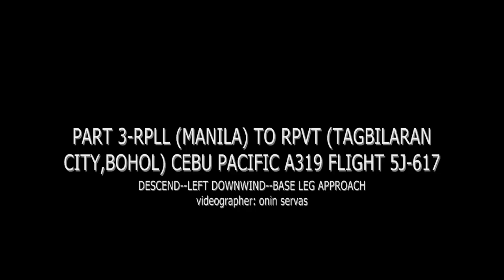Cebu Pacific A319 Manila-Tagbilaran City Bohol Part 3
Cebu Pacific A319 flight 5J-617 Manila RPLL/MNL to Tagbilaran City Bohol (RPVT/TAG runway 35).Part 3: Descent-Downwind-Base..Up next part 4: Base leg-Final approach-landing-taxi to Tagbilaran City Airport Terminal. Nov7,2009.
My flight videos--JAL B747-400 Manila to Narita 2009
PAL A320-200 Singapore Manila 2009
To upload soon:*Zest Air A320 flight from Tagbilaran City Bohol to Manila 2009
*PAL A320 flight from Manila Philippines to Fukuoka Japan 2010
*Delta Airlines Bombardier CRJ-EV flight from Jacksonville,Florida USA to Detroit Michigan USA 2011
*Delta Airlines B747 flight from Detroit Michigan USA  to Nagoya Japan 2011
*Delta Airlines B747 flight from Nagoya Japan to Manila Philippines 2011
unfortunately my flight from Dubai UAE to Hong-Kong via Cathay Pacific B777 and from Hong kong to Manila Philippines onboard Cathay Pacific B747 last 2008,PAL A320 flight from Manila to Tagbilaran city Bohol 2008,Cebu Pacific A319 flight from Tagbilaran city Bohol to Manila 2008 & Northwest Airlines B747 flight from Manila to Tokyo-Narita Japan last 2007 was all corrupted,huh!